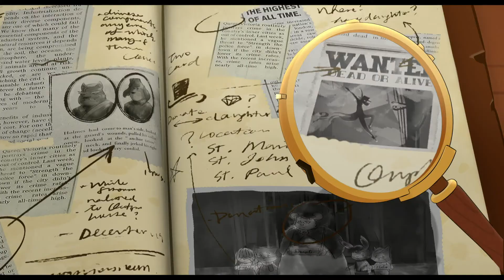【PV】映画『シャーロック・ホームズの大追跡』 （TSUTAYA DISCAS）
映画『シャーロック・ホームズの大追跡』
◆TSUTAYA DISCASで好評レンタル中！

◆解説・あらすじ・ストーリー
原作は香港で大人気のライトノベル、累計58巻、英語版12巻を超えるベストセラー。中国、韓国やインドネシアなどでも出版され、世界累計700万部セールス！劇場用として制作されたハイクオリティ・アニメ。 19 世紀後半 霧の都ロンドン。大金持ちから金品を奪い、貧しい人々に与えるという天下の大泥棒、ホワイトストーム。庶民に愛される大泥棒を刑事のゴリラとフォックス、そして名探偵シャーロック・ホームズは追っていた。ある日、養護施設のケイティの誕生日パーティーに犯人が現れるという 推理で張りこむと、遂にホームズ達はホワイトストームの逮捕に成功した。しかし弱者のヒーローを逮捕したことで、ホームズ達は、逆に民衆から非難を受けてしまった・・・。
4年後、刑務所内のホワイトストームが脱獄したという知らせを受けるホームズ。ホームズは助手のワトソンとともに名推理を働かせ、彼の行く先を追う！

監督：マシュー・チョウ
製作総指揮：リー・イー・マン 、 ウィニー・ツァン 、 トーマス・テン 、 デビー・チェン
原作：ライ・ホー